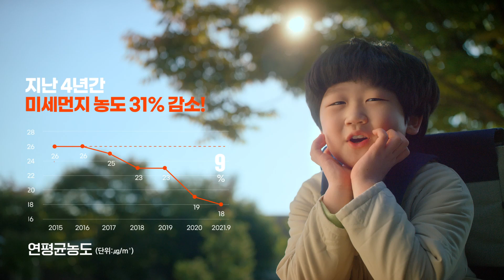하늘이 달라진 이유?😊💙제 3차 미세먼지 계절관리제🙌🏻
지난 4년간 미세먼지 농도 31% 감소!
꾸준히 지키면 우리의 하늘이 달라집니다.😊

실내온도는 내리고!
가까운 거리는 걷고!
쓰레기는 태우지 말고!
제 3차 미세먼지 계절관리제! 모두 함께 해요!🙏🏻